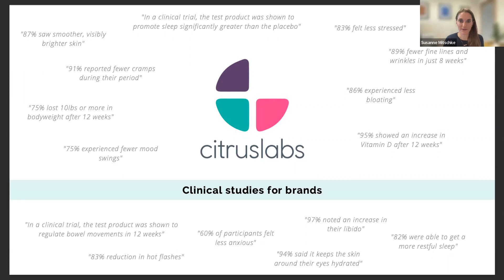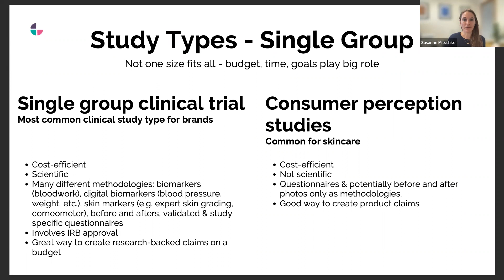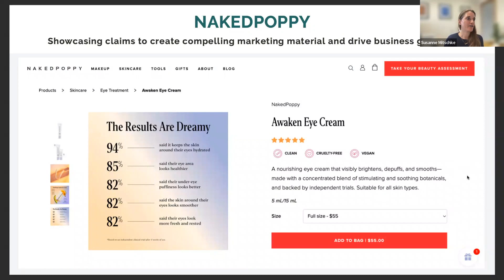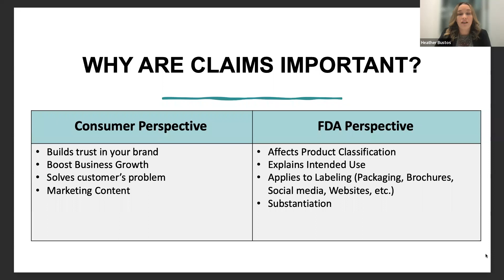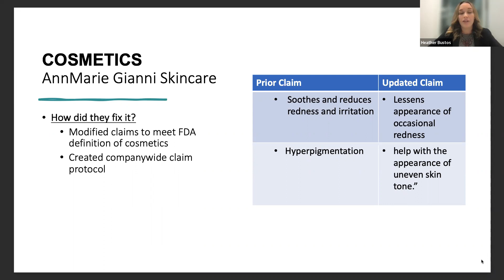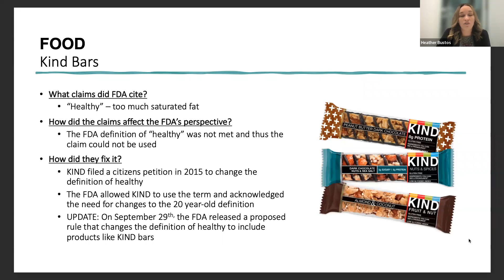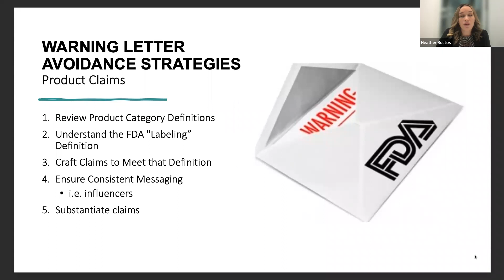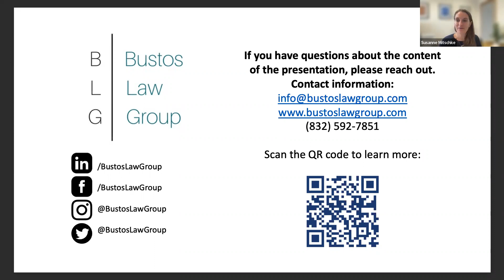'Creating product claims: Think like a lawyer' with Heather Bustos & Susanne Mitschke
Join Heather M. Bustos, Partner/Owner of Bustos Law Group, and Susanne Mitschke of Citruslabs for a discussion on how skincare/cosmetic, superfood & supplement brands can create product claims without getting in trouble. Learn the pros and cons of different study designs and how they impact your ability to make certain claims. Gain a general understanding of which types of claims are allowed, which ones are a big "no-no", and learn how clinical trials can make a difference in substantiating your product claims.

​​Here is what we will discuss:

​What makes a robust clinical study​​​

​Different forms of study designs (we will discuss perception studies, single group clinical trials, crossover studies, and randomized control trials)

​Different methodologies to collect data as well as their advantages and disadvantages (for example questionnaire only vs. bloodwork vs. objective skin measurements)

​​​​Case studies from Bustos Law Group

​Strategies on what to do when you receive an FDA warning letter

​​​​​About Heather Bustos and Bustos Law Group:

​Heather is Partner/Owner of Bustos Law Group, a boutique regulatory compliance firm, based in Texas. Bustos Law Group works with companies offering supplements, cosmetics, food, devices, and OTC drugs and helps companies succeed by reviewing their products for compliance with FDA, FTC, and CBP regulations.

​Heather has a background as a former corporate general counsel, which rounds out her ability to assist companies ranging from startups to Fortune 500. Heather has a proven ability to think creatively about business strategies for compliance and makes the process easy to understand.

​She has helped numerous companies get into grocery chains and worked with foreign Fortune 100 cosmetic companies to expand their brands to the U.S. by reviewing their full line of products and marketing for federal compliance.

​​​​About Susanne Mitschke & Citruslabs:

​​​​Susanne is the co-founder & CEO of Citruslabs the fastest-growing CRO (contract research organization) for brands. Citruslabs' mission is to provide brands with affordable clinical studies to create research-backed product claims that drive business growth. Brands like HUM Nutrition, Supergut, Saie Beauty, Common Heir, and Your Super are trusting Citruslabs with their clinical studies.

​​​​Susanne is passionate about supporting brands to achieve scientifically valid health claims and was named Forbes 30u30 in 2018 and 2020. Before Citruslabs, Susanne created the #1 health app for baby boomers called MindMate which has won multiple awards and is often titled "the ultimate Alzheimer's app".